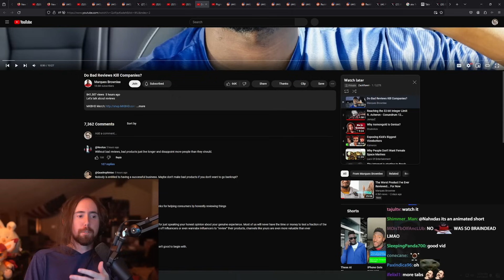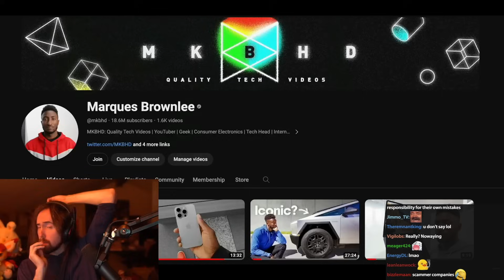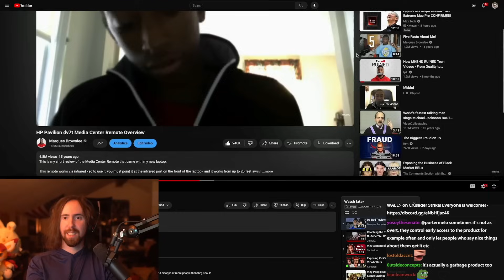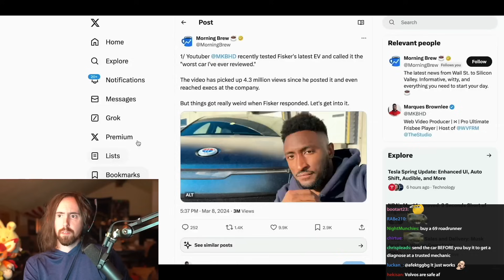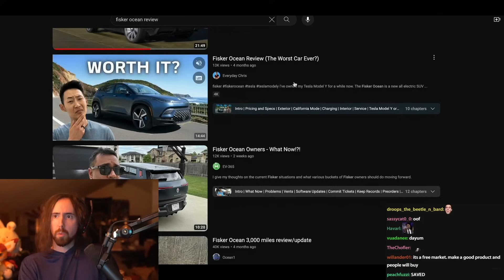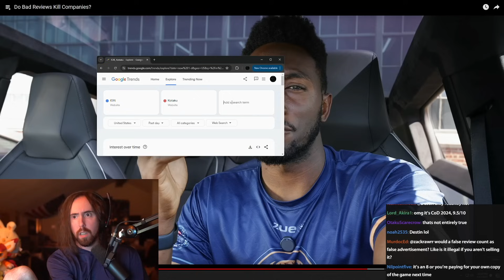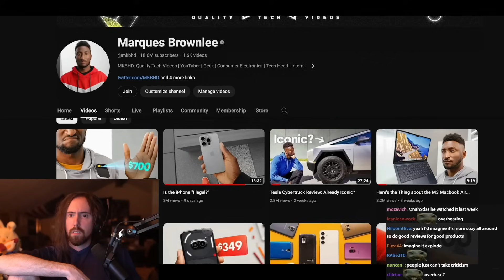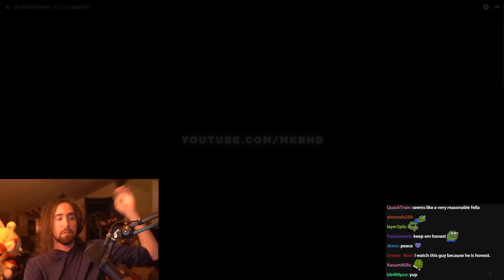Do Bad Reviews Kill Companies? | Asmongold Reacts